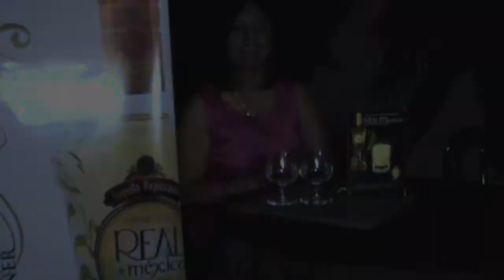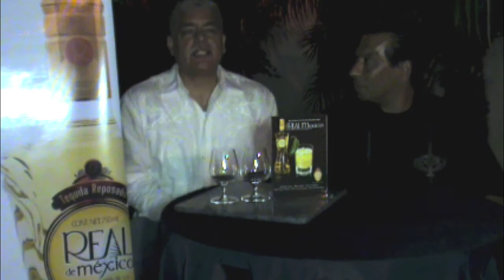The REAL Mexican at Paloma Room for CLUB DETAILS!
Real de Mexico and Paloma Room takes us back in the day with CLUB DETAILS! The REAL Mexican wants to see you there!